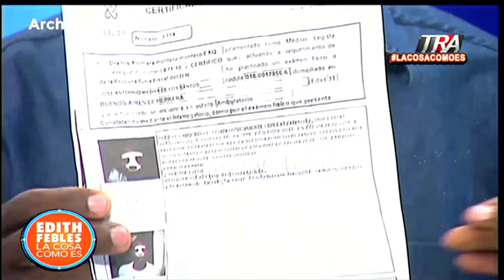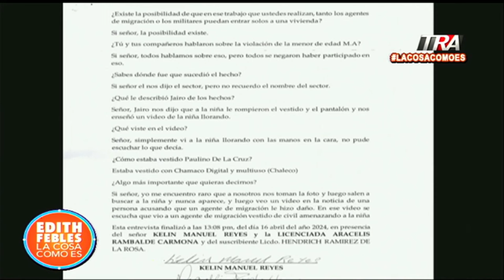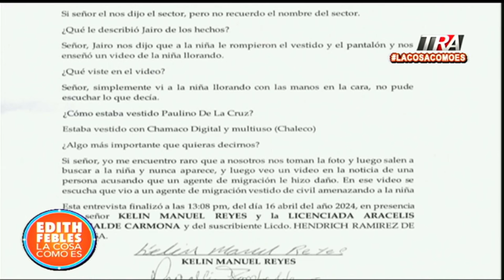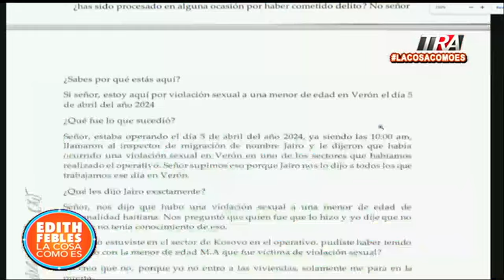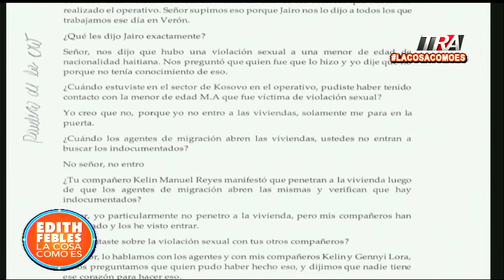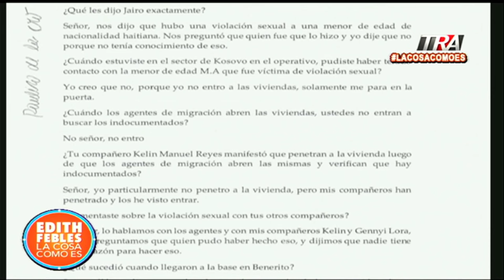Lo que dice el MP sobre 🆅🅸🅾🅻🅰🅲🅸🅾🅽 🅳🅴 🅽🅸🅽̃🅰 haitiana en operativo migratorio | La Cosa Como Es Seg-1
Canal Oficial Periodista Edith Febles